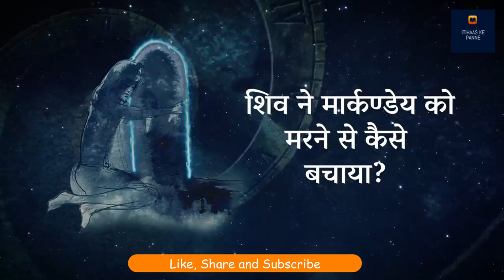शिव ने मार्कण्डेय को मरने से कैसे बचाया? ShivaLivingDeath Ep 2 | Sadhguru Hindi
सद्गुरु चेतना के एक ख़ास आयाम के बारे में बोल रहे हैं जो समय से परे जा सकता है, और बताते हैं कि कैसे मार्कण्डेय  समय के स्वामी बनने के लिए उस आयाम के संपर्क में आए।